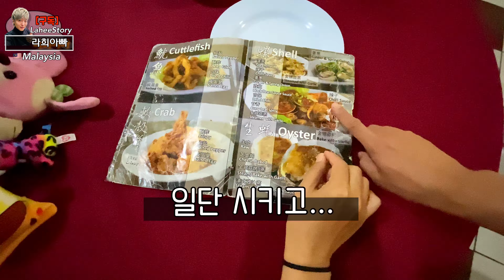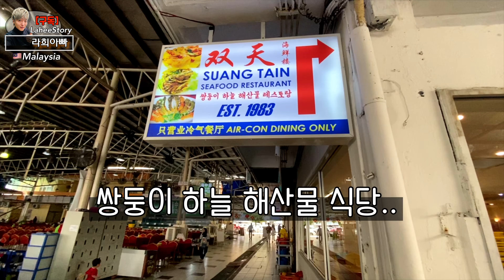코타키나발루 자유여행 최고의 해산물 식당을 찾는법 공유 합니다...(Feat.쌍천 씨푸트, 해중보)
코타키나발루에서 최고의 해산물 식당을 찾아라! 라희가족은 알고있다
말레이시아에서 해산물하면 코타키나발루가 최고라는걸.
3년전 방문했던 웰컴 씨푸드는 잊어라 이번에 완전히 다른 방법으로 최고의 맛집을 찾았다...
우리가 어떤 방법으로 최고의 식당을 찾았는지 궁금하면 영상을 봐주세요...